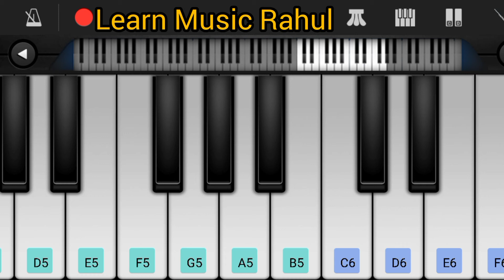Khairiyat puchho piano song||easy mobile pinao tutorial|| paino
khairiyat puchho easy  piano song

our questions~
mobile pe piano kaie sikhe
pinao bajnaa kaise sikhe
perfect piano aap kaise download Kare
piano kaise sikhe easy paino kaise sikhe koi bhi game ko sirf sunake kaise bajaye
Etc.

Piano song
piano
Piano tutorial
Piano lesson
Fx-music
The kamlesh
Banjo song
Banjo tutorial
Org 2022
Music learn
Bhojpuri piano song
Khortha piano song
Hindi piano song
Hariyanvi piano song
Bojhpuri banjo song
Piano song
Piano bajana kaise sikhe
How to piano learn
RAJ BHARATH MUSIC SCHOOL
Jarzee Entertainment
SAB Piano Notes
Raj Pujara Shorts
Aashish Gade Entertainment
Piano Master
Perfect Piano

All Foryou happybirthday ipl manikemagehithe pardeshi ratalambiya pianoappdownload lutgaye freefire kaiswbajaye janemerijaneman kgfnpianokgf saatsamundar 123 nagin shorts watchdlive